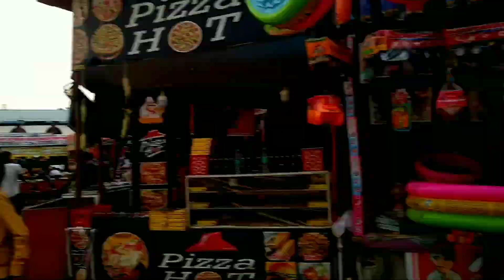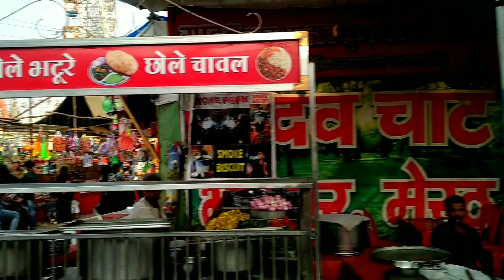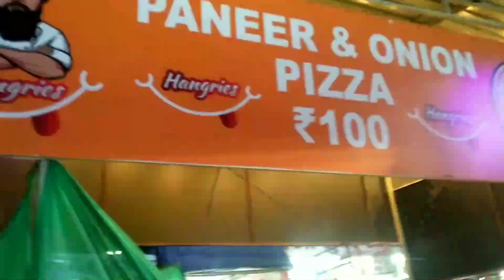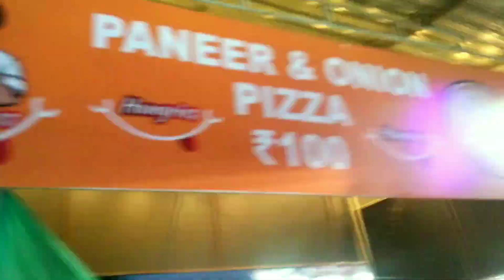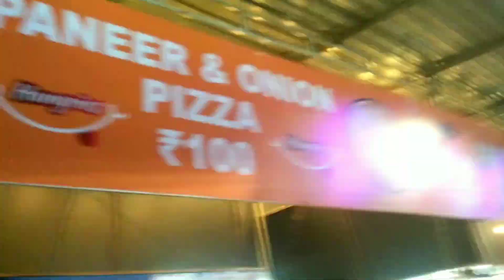first vlog on nauchandi mela part 2